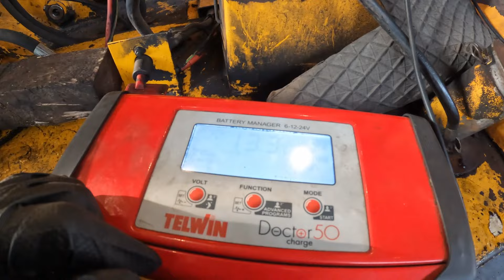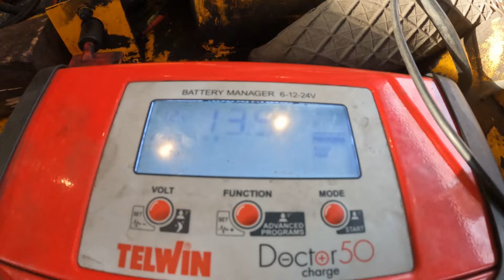JCB 520 luzy skasowane ,zobaczcie jak wyszło😀HAMM walec demontaż i weryfikacja silnika jazdy